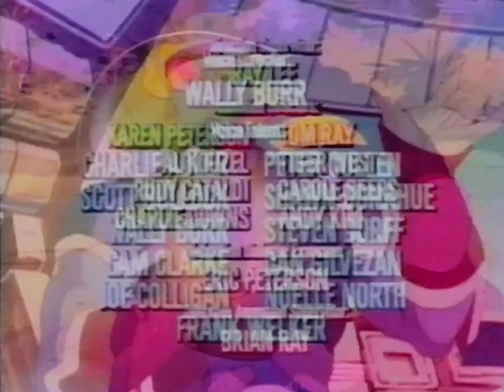Dinoratsastajat 1 (Dino Riders) - Seikkailu Alkaa (Suomi)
Kesto: 60min
Puhuttu suomeksi
LMmedia 1991

00:00
Tuotantokausi: 1, Jakso: 1
Jakson nimi: The Adventure Begins
Julkaisupäivä: October 1, 1988

21:00
Tuotantokausi: 1, Jakso: 2
Jakson nimi:  Revenge Of The Rulons
Julkaisupäivä: October 8, 1988

41:10
Tuotantokausi: 1, Jakso: 3
Jakson nimi: The Rulon Stampede
Julkaisupäivä: October 15, 1988

Vuosisadat oli kansa elänyt rauhassa ja harmoniassa Valorian Planeetalla. Valorialaisten ollessa rauhaisia olivat Rulonit sitävastoin sotaisia ja vihamielisiä. Heidän pahuutensa levittäytyi ympäri Universumin. Odottamattomalla yllätyshyökkäyksellä he murskasivat Valorian vastarinnan. Questarin johdolla pienen ryhmän onnistui paeta hävitetyltä planeetalta. He pakenivat taaksepäin. Lopulta he päätyivät maahan joka eli dinosaurusten ajassa. Valitettavasti Rulonien onnistui löytää tie ulottuvuuksien läpi ja eräänä päivänä taivaalla näkyi Rulonien tulo.

Suomalaiset äänet: Matti Ranin, Esa Saario, Anitta Niemi, Arto Koskelo, Matti Olavi Ranin
Suomennos ja ohjaus: Matti Ranin
Suomeksi tuottanut: Finn-Kasper, Matti Ranin KY
Studio: Suomen TV-Linkkipalvelu Oy